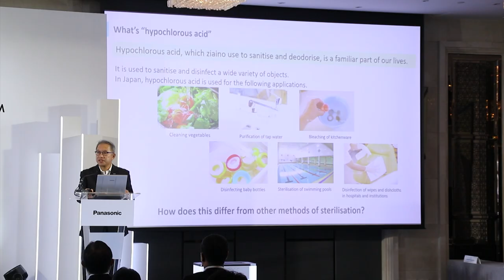Ch8 “พานาโซนิค” ชวนคนไทยสูดหายใจให้เต็มปอดกับ Panasonic ziaino™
✅“พานาโซนิค” ชวนคนไทยสูดหายใจให้เต็มปอดกับ Panasonic ziaino™
ที่สุดแห่งเทคโนโลยีที่ยับยั้งเชื้อโรคและลดกลิ่นได้อย่างเหนือชั้น

ปฏิเสธไม่ได้ว่าทุกวันนี้เราต้องเผชิญกับเชื้อโรคมากมายที่อยู่รายล้อมรอบตัว ทั้งที่แพร่กระจายอยู่ในอากาศ และเกาะติดอยู่บนพื้นผิวสิ่งของ การที่เรามองไม่เห็นเชื้อโรคด้วยตาเปล่าทำให้หลายคนไม่ได้ระวัง อาจเผลอไปสัมผัสโดยไม่รู้ตัว ล่าสุด Panasonic ziaino™  (พานาโซนิค จิอาอิโนะ) เปิดตัว เครื่องยับยั้งเชื้อโรคในอากาศจากกรดไฮโปคลอรัส ซึ่งได้เปิดตัวจำหน่ายที่ประเทศญี่ปุ่นไปแล้ว และตอนนี้ก็ได้ฤกษ์นำมาเปิดตัวที่ประเทศไทยอย่างเป็นทางการ

4 Ku-band @ 54 MHz
24 Ku-band @ 27 MHz

Downlink Information:
NAT TV 1 and 2
Transponder: 22
Frequency: 12090
Symbol Rate: 20000
FEC: 3/4

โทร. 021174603